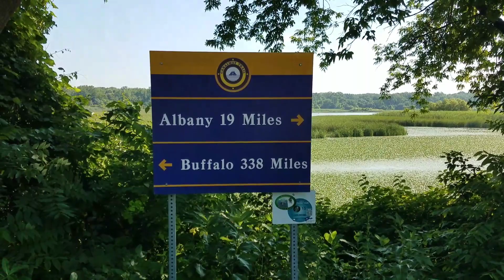Western mass to Central N.Y....loving the van life